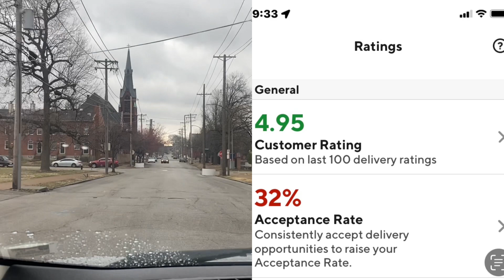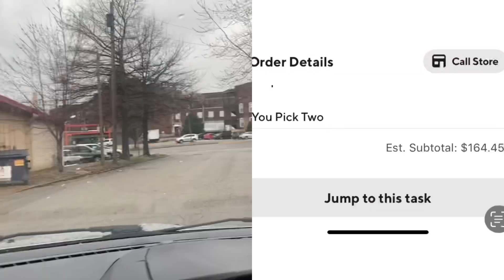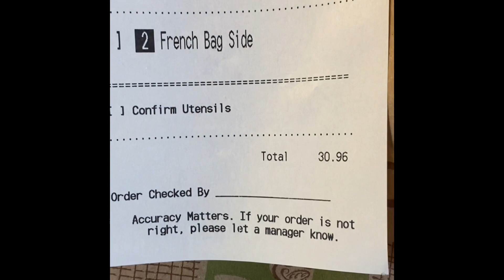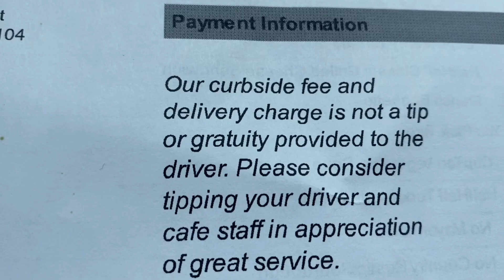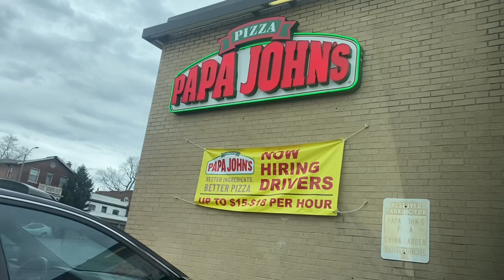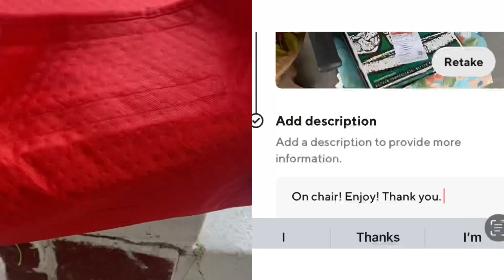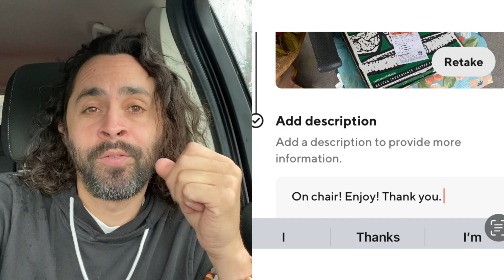Doordash Cash on Delivery Experience!😳🤡. New Pizza Delivery Program Update. Gas & Bag Giveaway ⛽️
Exactly How the New Doordash Cash Program Works! Good or Bad? I’ll be the Guinea Pig for YouTube!😂
If your Not enrolled in the Pizza Program you should be !!! I’m making great $$ with it!

Today we had some Monster orders and Doordash is at it again with disrespecting customer that Tip Well! It’s ridiculous!
Drop a comment for a chance at a Free Pizza Bag & $25 Gas card Giveaway

Positive Vibes

Cheers 🍻